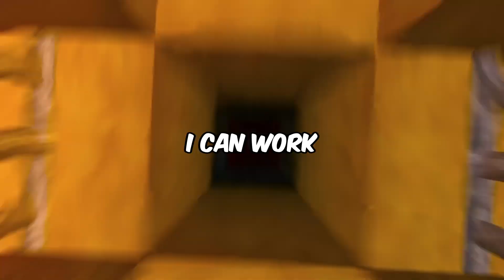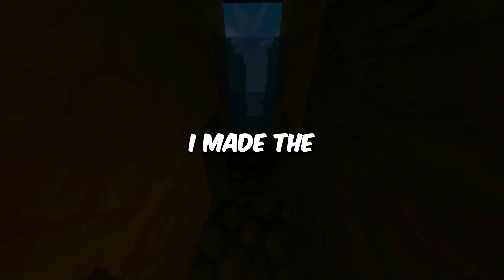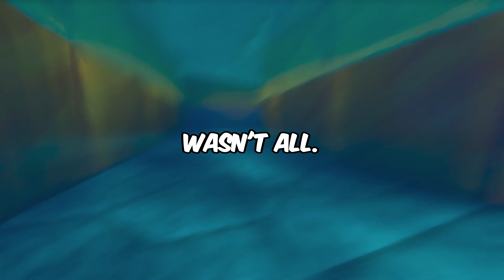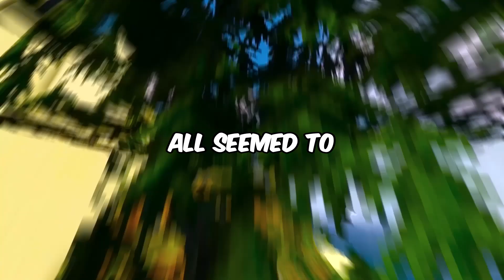Obese Woman-Child HOA President Had a Fatal Heart Attack While Feuding with Me